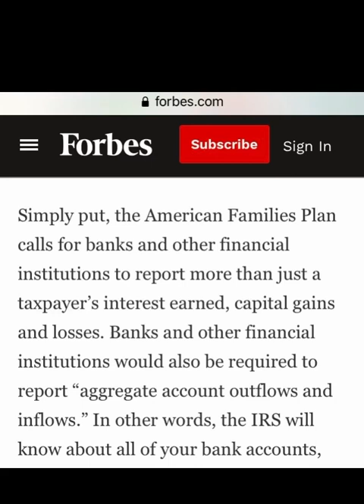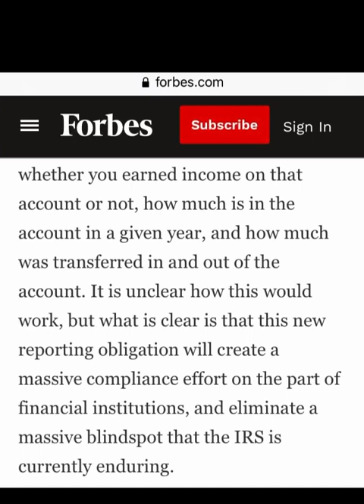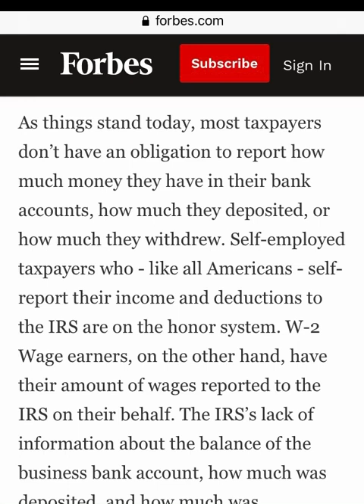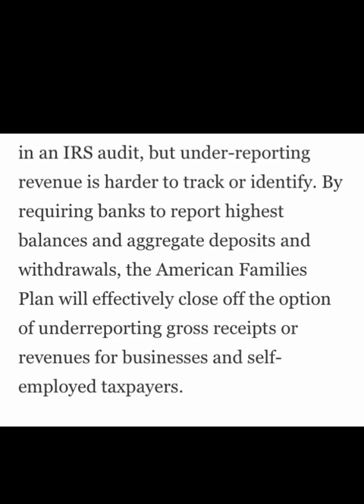Banks to Report to IRS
Banking institutions to report your bank account transactions
and balances to the IRS of $600 or over.

The American families plan calls for banks and other financial institutions to report your
back deposits and withdrawals to the IRS. This will allow the IRS to track income going in
and out of your bank accounts for tax purposes, especially for those who report their own
earnings and pay their own taxed.

Shared from Forbes article on their website

Where is my refund, and why is my refund still processing update.
millions waiting to be processed especially manual tax returns..
Here are some tax refund approval dates shared in the comments
to give you an idea when your refund maybe approved.
Tax refund 2021. IRS tax refund 2021. Where's my refund 2021. Where is my refund